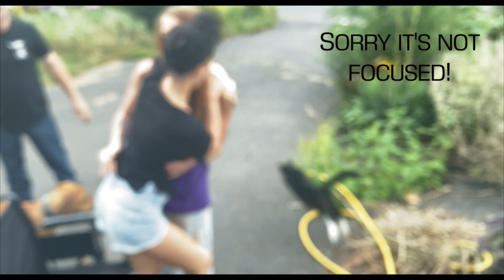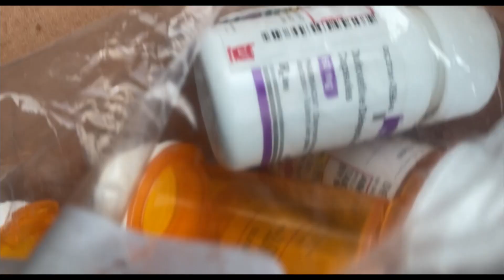🍠 SHE PICKS ME UP LIKE A SACK OF POTATOES | LEAVING ARDRAS | MY FAVORITE PERSON REALLY!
CHAPTERS:
1. 00:00 🍠 SHE PICKS ME UP LIKE A. SACK OF POTATOES  | LEAVING ARDRAS | MY FAVORITE PERSON REALLY!
2. 00:49 Today I’m leaving, Loris gets me a coffee and I drink it with my right hand.
3. 01:55 Does this make me weird?
4. 03:23 She’s running a circus!
5. 04:56 See me picked up funny, the first time she did it was with my butt.
6. 07:19 My uncle Freddy is at Ardra’s to bring me home.
7. 10:37 How could I be mad? That’s awesome!
8. 12:00 I obviously get a coffee!
9. 13:58 Not lady like!

I wish there were more chapters!

ABOUT THIS VIDEO:
👁️‍🗨️|A| I ask you if you like my weird because I will not change for anyone. Ask Joshua, I wouldn’t change for him. My recovery is a process that I need to go through alone. I don’t need outside influences thinking that they know what’s best because I know what’s best for me.

👁️‍🗨️|B| She’s hilarious, that’s probably why we became friends in the first place. Ardra and I like my Mother and I feed off of each other.

👁️‍🗨️|C| I’ve read mixed answers to the question, “Can your brain heal itself?”. If the brain can in fact heal on its own, I think mine’s doing just that. I’m going to say it can because nothing is impossible and I’m pretty sure mine is healing!

👁️‍🗨️|D| Her laugh is already contagious but if you get us both laughing together! It’s usually uncontrollable and hilarious just to hear.

👁️‍🗨️|E| The doctors in Florida really told me I’d never, guess what I am? Getting better! Yes I said TRUCK those doctors.

THE DATE ON THIS VIDEO IS: August 14, 2021

THE THUMBNAIL:  Is Ardra picking me up like a sack of potatoes

QUESTIONS: If you have any questions please ask. My email is listed down below, under other social media.

They will also aid you in figuring me out, like why I do certain things. I'm on my way to walking and I will document every step of the way. Join me on my road to recovery.

MUSIC: Anything from the YouTube studio at the end, sometimes the middle and sometimes background music through out the entire video.

Starring: Deanna Pegg
Written by: Deanna Pegg
Edited by: Deanna Pegg
Reviewed by: Deanna Pegg
Category: Vlog